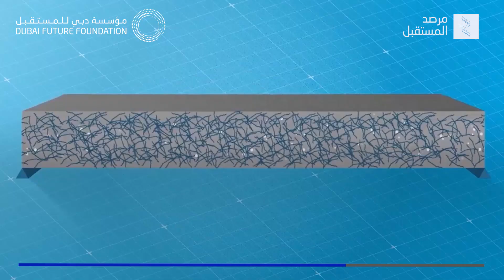خرسانة قابلة للانحناء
طور فريق من جامعة سوينبرن في أستراليا خرسانة قابلة للانحناء، لا تحتاج إلى الإسمنت لإنتاجها، وفيما يلي المزيد عنها